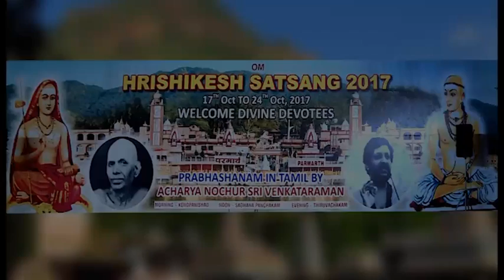HRISHIKESH SATSANG 2017 BAJANS BY RADHIKA & PARTY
GURUS COLORS